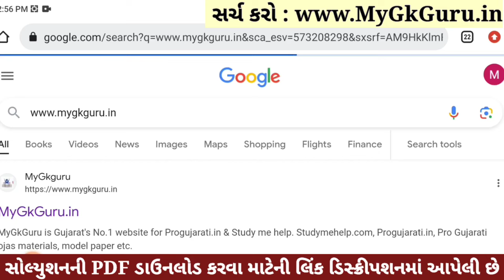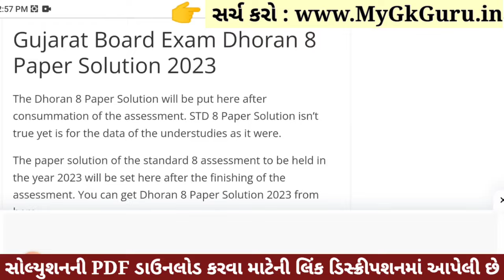💥 Std 8 Samajik Vigyan Paper Solution 2023 80 Marks, Dhoran 8 Samajik Vigyan Paper Solution 2023 SS